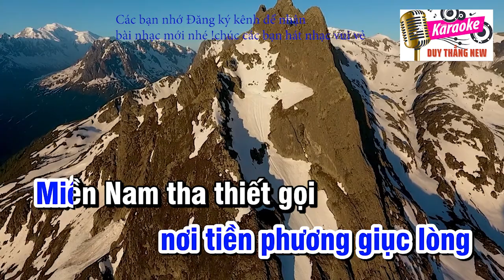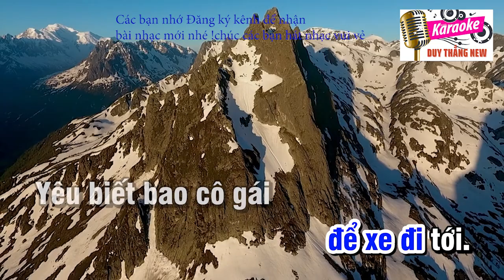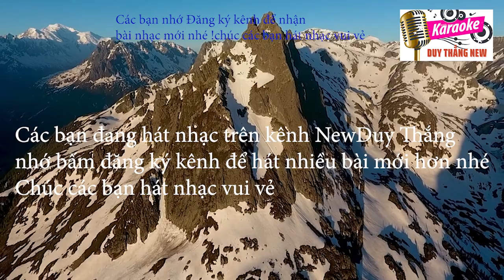Cô Gái Mở Đường Karaoke Tone Nam Duy Thắng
Tên bài hát : Cô Gái Mở Đường
Sáng tác : Xuân Giao
Thể loại Karaoke
Kyeboad Duy Thắng